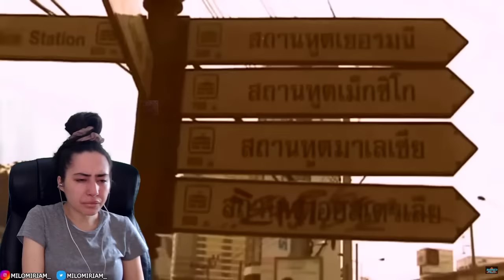MUAY THAI NOOB REACTS TO Saenchai - King of Muay Thai (Original Career Documentary)